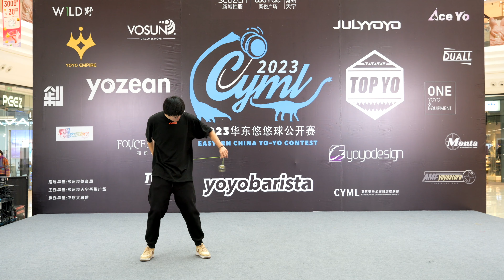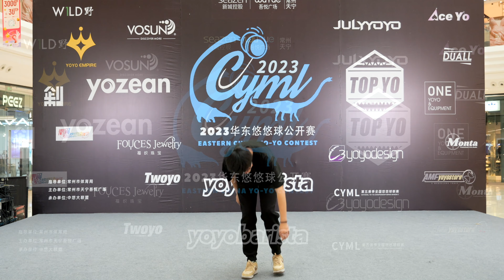2023CYML华东赛 5A预赛 第5名 周博文｜2023 Eastern China YoYo Contest（ECYC）5A Pre 5th BO WEN ZHOU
2023CYML华东赛 5A预赛 第5名 周博文｜2023 Eastern China YoYo Contest（ECYC）5A Pre 5th  BO WEN ZHOU
LUMIX GH6 12-60 F2.8-4
Mac Studio